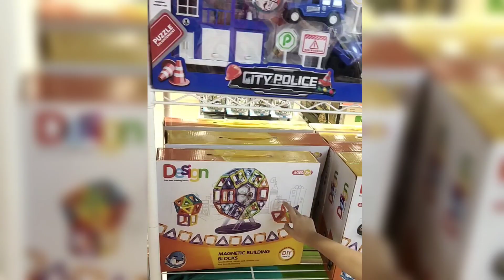พาน้องซินมาเลือกของขวัญปีใหม่ (ของพี่เซียนแอบสั่งไว้ให้แล้ว) EP.1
ใกล้จะปีใหม่แล้ว ขอต้อนรับสู่ปี2566
วันนี้ปาป๊ากับม๊าม๊า พาน้องซินมาดูของขวัญปีใหม่ ว่าอยากได้อะไร  เด๋วเราจะมาแอบซื้ออีกที
ส่วนของพี่เซียนเราได้สั่งออนไลน์มาให้แล้ว